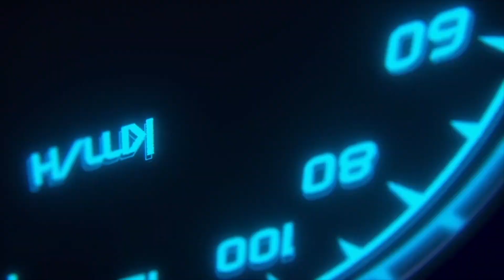Upcoming Electric Motorcycles in 2023 | 2023 में मिलेंगी ये इलेक्ट्रिक मोटरसाइकिल | NBT AUTO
Here in this video we share details of Five Electric Motorcycles Which Will Launch in 2023 and Provide you a good range and feature at affordable pricing.

2022 में बहुत से इलेक्ट्रिक टू व्हीलर लॉन्च हुए है लेकिन 2023 में आपको कोन कोन सी इलेक्ट्रिक मोटरसाइकिल देखने को मिलने वाली है साथ ही क्या कुछ फीचर्स आपको मिलेंगे सभी की जानकारी आपको मिलेगी हमारे इस वीडियो में।